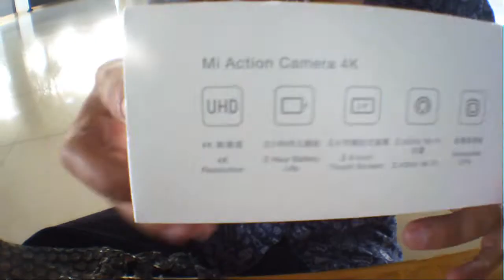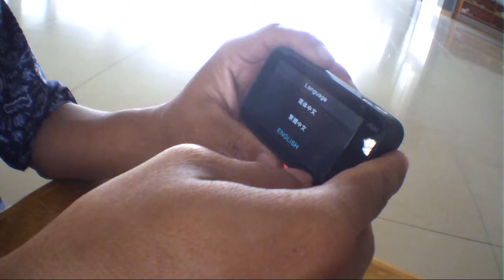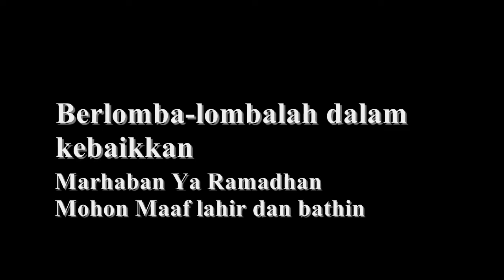UNBOXING CAMERA BARU XIAOMI MIJIA 4K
Assalamualaikum WR.WB
akhirnya kebeli juga action camera baru hehe alhamdulillah. Video kali ini hanya sebatas UNBOXING camera XIAOMI MIJIA 4K, tetap simak videonya ya apabila teman-teman suka dengan video ini yu tetap support channel ini agar terus berkembang dengan cara:
tekan tombol loncengnya
UNBOXING camera
UNBOXING xiaomi
Mengaktifkan action camera xiaomi mijia 4k
Mengaktifkan wifi action camera xiaomi mijia 4k
Keunggulan action camera xiaomi
cara memodifikasi micropon action camera